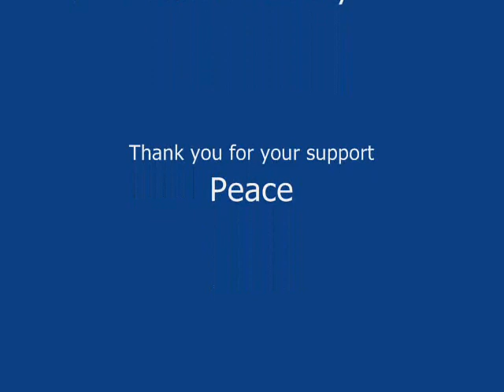Campfire Song_2012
instrumental from Emerald Forest Rhythms by Edward Jenny, guitarist